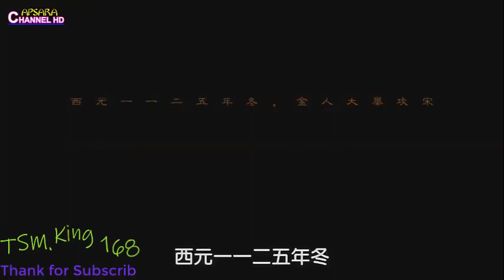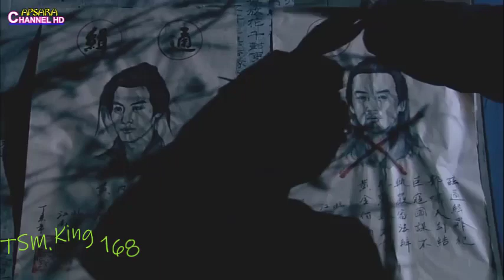ឥន្រ្ទីទេពសេនាក្លាហាន part 01